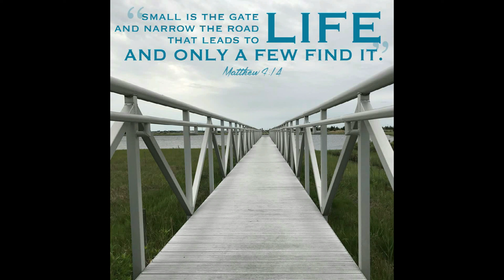I believe in you Lord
Written and sung by Laura Davies. Sound by "Matt Withers Sound Matters". Video by "Angus Mcbiscuit Videos".